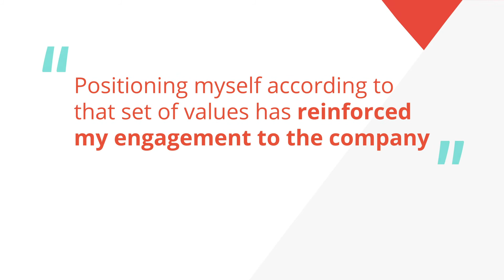How AXA Adopted with SparkUs Amidst the Pandemic A COACHING MINDSET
Our survey report "What Lies Ahead in HR for Coaching" reveals HR professionals expect coaching and mentoring programs to help them in the below top 5 areas mostly:
•        Increased Engagement
•        Leadership Development
•        Improving feedback culture
•        Improving communication
•        Performance coaching
Check how we approached helping AXA team in achieving all of these aspects from our case study